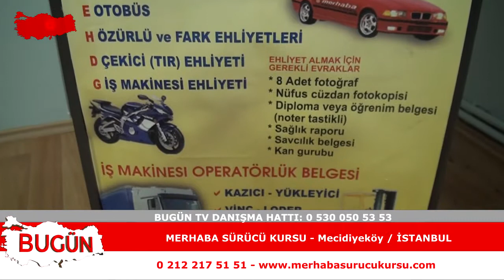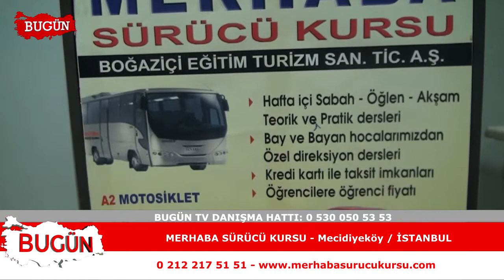MERHABA SÜRÜCÜ KURSU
Mecidiyeköy İSTANBUL Faaliyet gösteren “MERHABA SÜRÜCÜ KURSU    “   firma sahibi  Mahmut Doğukan YILDIZ  sektördeki başarı ve hizmetlerini bugün kobi özel’e anlattı.